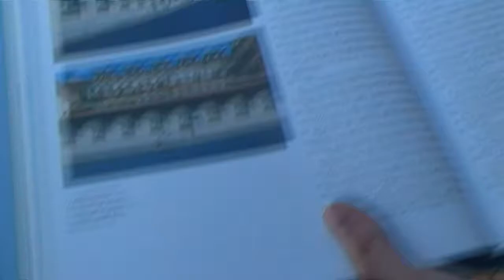Seconda Ex-sciostra di via Molino delle armi, Milano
Girato durante UN VIAGGIO NEI NAVIGLI SCOMPARSI PARTE SECONDA